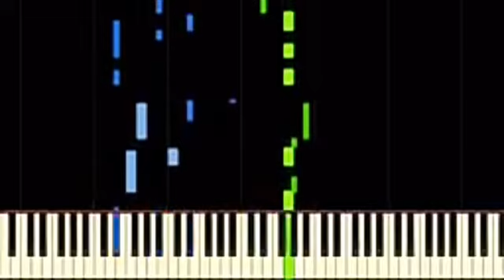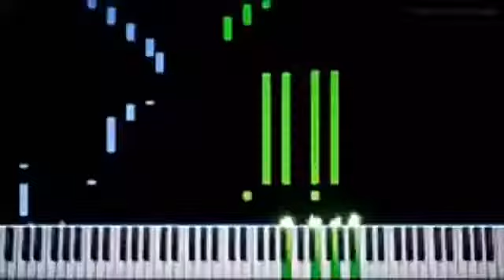The Prince Of Egypt References in YouTube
Star Wars References in The Prince Of Egypt